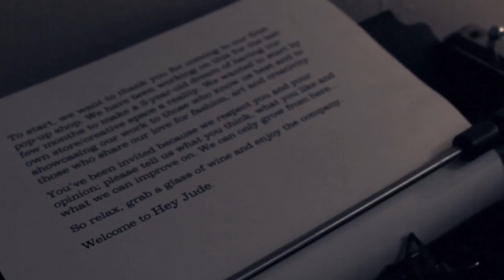hey jude pop up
A video from the Hey Jude pop up in December 2010.
A presentation for our friends and family.